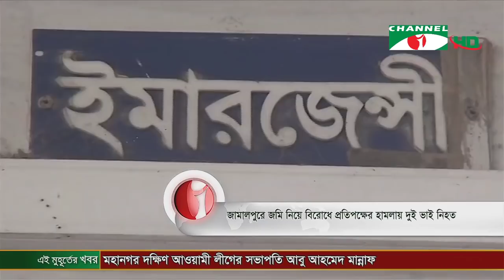চ্যানেল আই জনপদ সংবাদ (৩০ নভেম্বর ২০১৯)